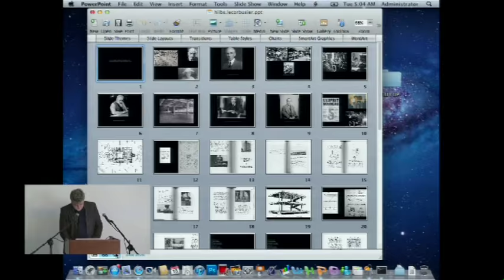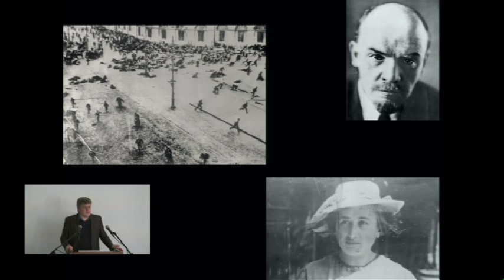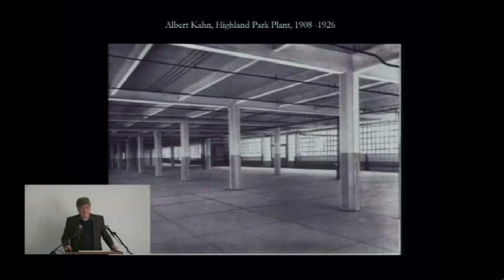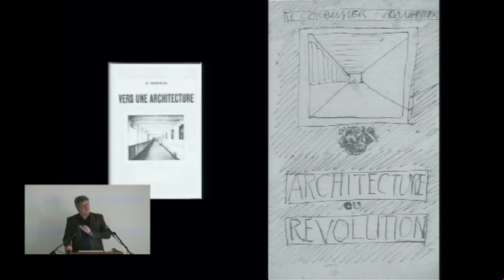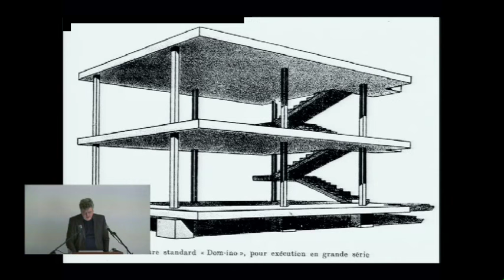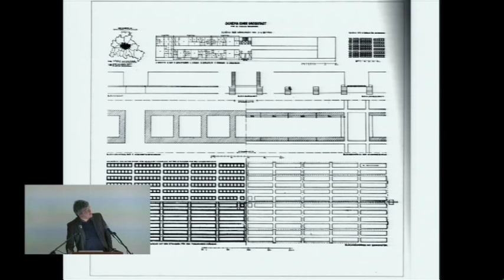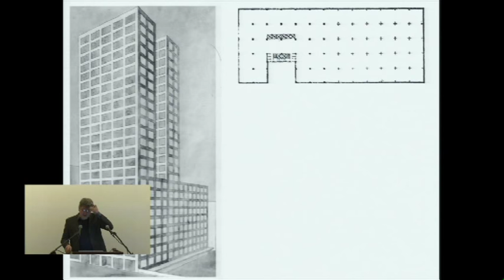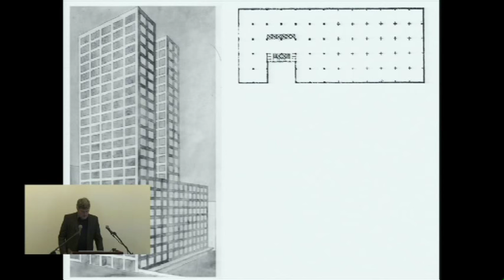Pier Vittorio Aureli - AA PhD Open Seminar Series - Part 5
Le Corbusier’s Towards an Architecture, Ludwig Hilberseimer’s Metropolis Architecture

AA PhD Open Seminar Series

Ethos is a Greek word that can be roughly translated as 'character'. Ethos addresses the ethical principles and guiding beliefs of a given society. It is possible to argue that every architectural theory – implicitly or explicitly – addresses the ethos of the historical time in which it is written in the form of architectural principles. Even if, traditionally, architectural theory mainly addresses practical issues – such as problems of construction, design, and ornament – it nevertheless casts a light on the peculiar subjectivity of the period in which is formulated.

This seminar argues that although theories of architecture address how to design and build as well as govern a city, all theories of architecture can be considered political theories, since their precepts address the way space is materially organised and constructed. Treatises and texts on architecture from Vitruvius to Alberti, Vignola to Perrault, and Durand to Venturi will be introduced throughout the course. The seminar aims to investigate how the considered texts can be used as projects for the city.

Pier Vittorio Aureli is an architect and educator. His research and projects focuses on the relationship between architectural form, political theory and urban history. Aureli teaches at the Architectural Association in London, and he is Davenport Visiting Professor at the School of Architecture at Yale University. He is the author of many essays and of The Possibility of an Absolute Architecture (2011), The Project of Autonomy: Politics and Architecture Within and Against Architecture (2008). Aureli is co-founder of Dogma, an architectural studio based in Brussels that focuses on the project of the city.